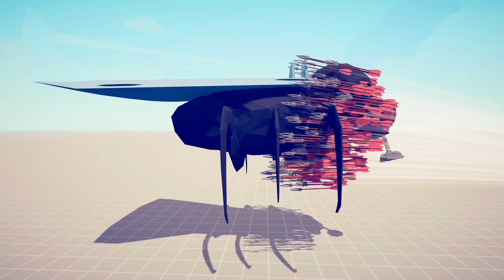GIANT FY vs EVERY GOD - Totally Accurate Battle Simulator TABS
Totally Accurate Battle Simulator is a wacky physics-based tactics game. Experience accurate warfare through the ages.